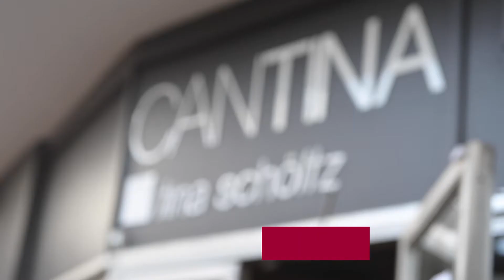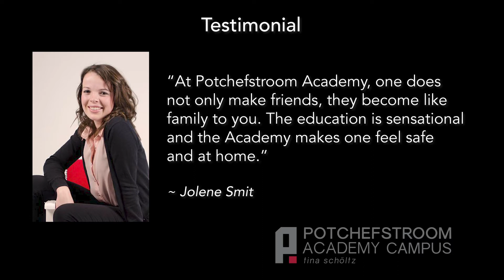Potch Academy Student Life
Potchefstroom Academy and SAAHST are situated in Potchefstroom, a vibrant student-town. The safe, student-friendly environment ensures that our students remain engaged in learning while providing them with the opportunity to get involved in sports and social events as well as meeting interesting people and sharing experiences that are sure to last a lifetime.
We offer accommodation within walking distance from the main campus as well as the ability to interact with fellow students. Accommodation is limited, therefore prospective students must apply timeously to prevent disappointment.
To learn more about Potchefstroom Academy and SAAHST, register for the info session on 1 August 2020